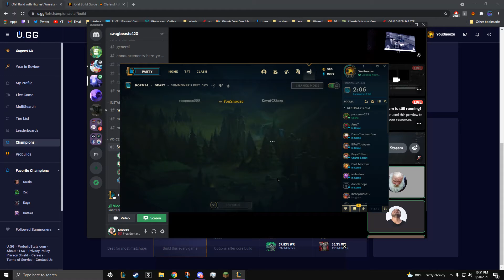HES FREE TO PLAY